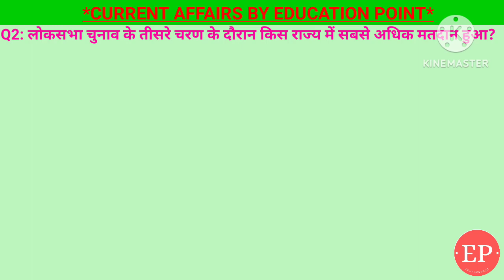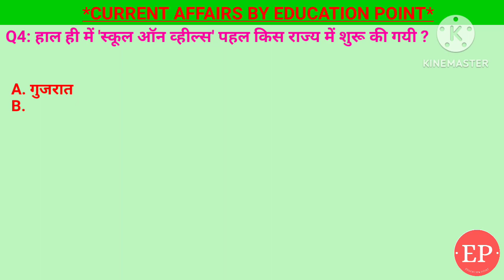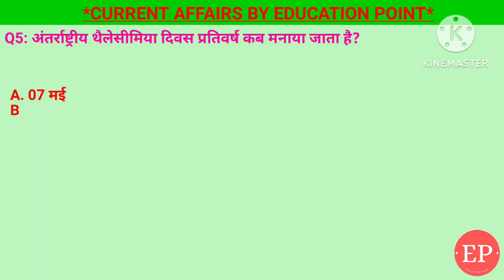09 May 2024 |Current Affairs Today | लोकसभा चुनाव के तीसरे चरण में किस राज्य में सबसे अधिक मतदान हुआ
09 May 2024 |Current Affairs Today | लोकसभा चुनाव के तीसरे चरण के दौरान किस राज्य में सबसे अधिक मतदान हुआ?

1. अंतर्राष्ट्रीय थैलेसीमिया दिवस प्रतिवर्ष कब मनाया जाता है? - 8 मई
2. हाल ही में 'स्कूल ऑन व्हील्स' पहल किस राज्य में शुरू की गयी ?- मणिपुर
3. हाल ही में खबरों में रहा शिंकू-ला पास किस राज्य में स्थित है?- हिमाचल प्रदेश
4. लोकसभा चुनाव के तीसरे चरण के दौरान किस राज्य में सबसे अधिक मतदान हुआ?- असम
5. विश्व रेड क्रॉस और रेड क्रिसेंट दिवस कब मनाया जाता है?- 8 मई

09 May Current Affairs | Current Affairs by Shashi Bhushan | Education point by Shashi Bhushan | Education point

लोकसभा चुनाव के तीसरे चरण के दौरान किस राज्य में सबसे अधिक मतदान हुआ?,अंतर्राष्ट्रीय थैलेसीमिया दिवस,'स्कूल ऑन व्हील्स' पहल किस राज्य में शुरू की गयी ?,शिंकू-ला पास किस राज्य में स्थित है,विश्व रेड क्रॉस और रेड क्रिसेंट दिवस कब मनाया जाता है?